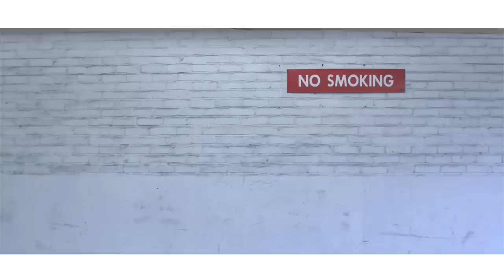Newham Generals feat. Brakeman and Chronik 'Bang Boy' (Official Video)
East London grime duo Newham Generals (D Double E and Footsie) are back with their latest single "Bang Boy", one of the heaviest cuts from their new EP N's to the G's, which dropped this month on Dirtee Stank Recordings. It's a dark and booming battle track that makes you want to hide behind the sofa, cut through with hectic strings, seismic brass and guest bars from Chronik.

"Bang Boy" (Dirtee Stank Recordings) is taken from N To The G's EP - itun.es/gb/kHPm7
Video directed and shot by Bigman Scope
P@C Dirtee Stank Recordings Ltd 2015